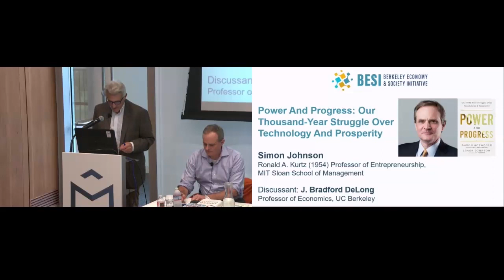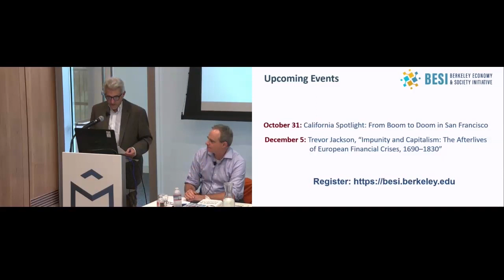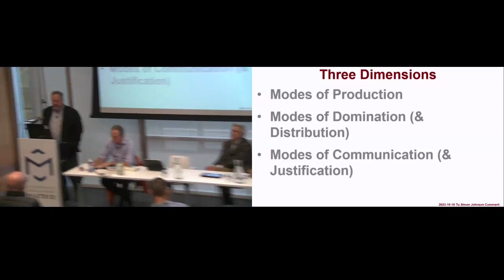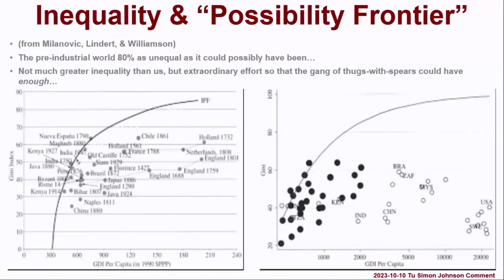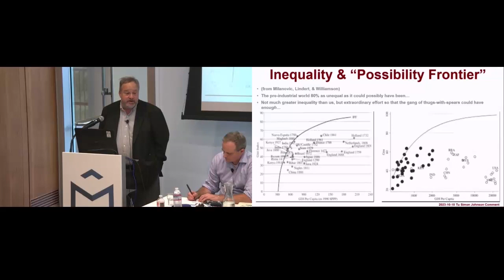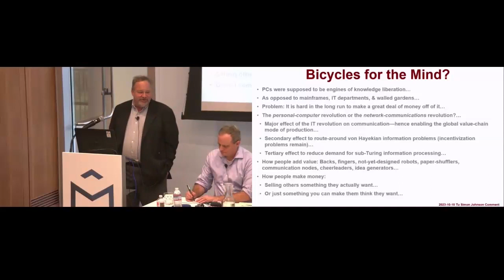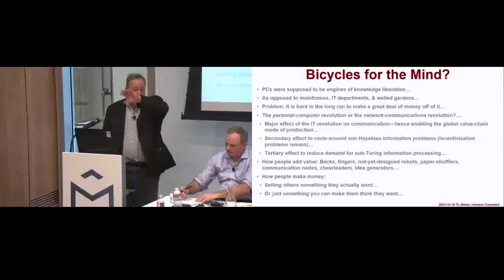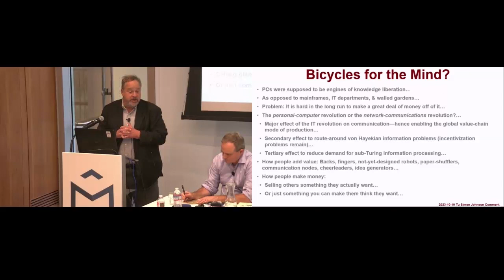Simon Johnson: "Power and Progress: Our Thousand-Year Struggle Over Technology and Prosperity"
Recorded on October 10, 2023, this video features a talk by Simon Johnson, Ronald A. Kurtz (1954) Professor of Entrepreneurship at MIT Sloan School of Management.

Johnson discusses his recent co-authored book, "Power and Progress: Our Thousand-Year Struggle Over Technology and Prosperity," based on a thousand years of history and contemporary evidence.

Johnson was joined in conversation by Brad DeLong, Professor of Economics, UC Berkeley.

The talk was presented by the Berkeley Economy and Society Initiative (BESI).

A thousand years of history and contemporary evidence make one thing clear. Progress depends on the choices we make about technology. New ways of organizing production and communication can either serve the narrow interests of an elite or become the foundation for widespread prosperity.

The wealth generated by technological improvements in agriculture during the European Middle Ages was captured by the nobility and used to build grand cathedrals while peasants remained on the edge of starvation. The first hundred years of industrialization in England delivered stagnant incomes for working people. And throughout the world today, digital technologies and artificial intelligence undermine jobs and democracy through excessive automation, massive data collection, and intrusive surveillance.

It doesn’t have to be this way. Power and Progress demonstrates that the path of technology was once—and may again be—brought under control. The tremendous computing advances of the last half century can become empowering and democratizing tools, but not if all major decisions remain in the hands of a few hubristic tech leaders.

With their breakthrough economic theory and manifesto for a better society, Acemoglu and Johnson provide the vision needed to reshape how we innovate and who really gains from technological advances.

Simon Johnson is the Ronald A. Kurtz (1954) Professor of Entrepreneurship at the MIT Sloan School of Management, where he is head of the Global Economics and Management group. In 2007-08 he was chief economist at the International Monetary Fund, and he currently co-chairs the CFA Institute Systemic Risk Council. In February 2021, Johnson joined the board of directors of Fannie Mae.

Johnson’s most recent book, with Daron Acemoglu, Power and Progress: Our 1000-Year Struggle Over Technology and Prosperity, explores the history and economics of major technological transformations up to and including the latest developments in Artificial Intelligence.

His previous book, with Jonathan Gruber, Jump-Starting America: How Breakthrough Science Can Revive Economic Growth and the American Dream, explained how to create millions of good new jobs around the U.S., through renewed public investment in research and development. This proposal attracted bipartisan support.

Johnson was previously a senior fellow at the Peterson Institute for International Economics in Washington, D.C., a cofounder of BaselineScenario.com, a member of the Congressional Budget Office’s Panel of Economic Advisors, and a member of the Federal Deposit Insurance Corporation’s Systemic Resolution Advisory Committee. From July 2014 to early 2017, Johnson was a member of the Financial Research Advisory Committee of the U.S. Treasury’s Office of Financial Research (OFR), within which he chaired the Global Vulnerabilities Working Group.

“The Quiet Coup” received over a million views when it appeared in The Atlantic in early 2009. His book 13 Bankers: the Wall Street Takeover and the Next Financial Meltdown (with James Kwak), was an immediate bestseller and has become one of the mostly highly regarded books on the financial crisis. Their follow-up book on U.S. fiscal policy, White House Burning: The Founding Fathers, Our National Debt, and Why It Matters for You, won praise across the political spectrum. Johnson’s academic research papers on long-term economic development, corporate finance, political economy, and public health are widely cited.

“For his articulate and outspoken support for public policies to end too-big-to-fail”, Johnson was named a Main Street Hero by the Independent Community Bankers of America (ICBA) in 2013.